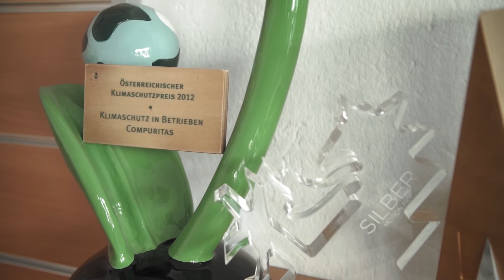Das bedeutet gutgemacht bei Compuritas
Die Spezialität von Compuritas ist der Handel mit generalüberholten Businesscomputern. Bevor diese hochwertigen Notebooks und PC-Systeme in professionellen Aufbereitungsschritten auf Vordermann gebracht werden, hatten sie bereits ein „erstes Leben“ als Bürogeräte in österreichischen Unternehmen. Bei Compuritas werden sie vollständig gereinigt, aufgerüstet und mit aktueller Software „veredelt“, bevor sie wieder in den Verkauf gehen.